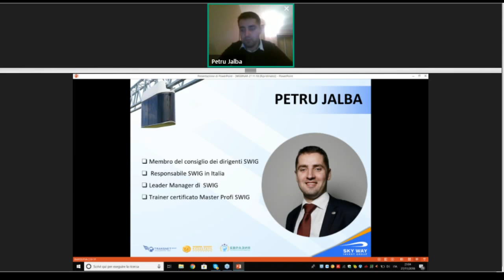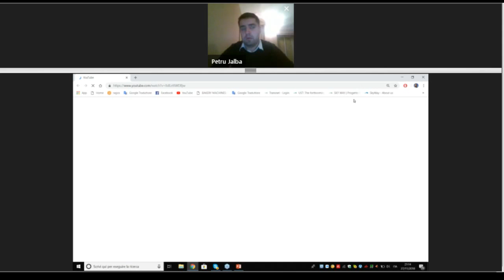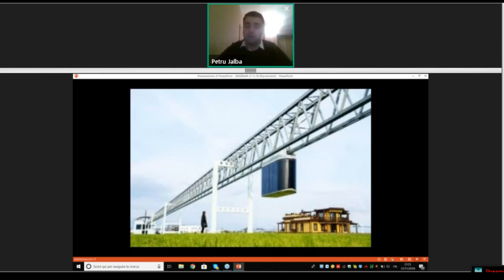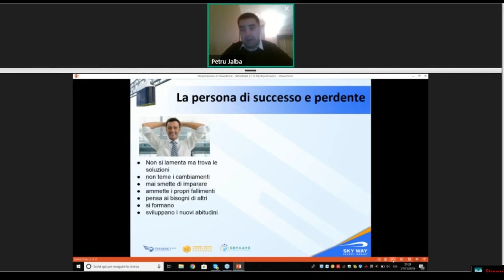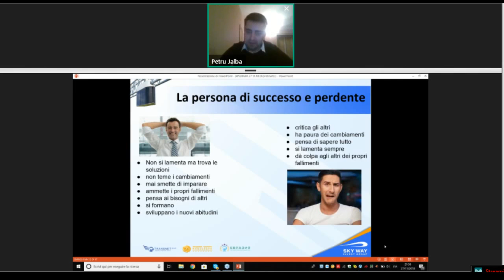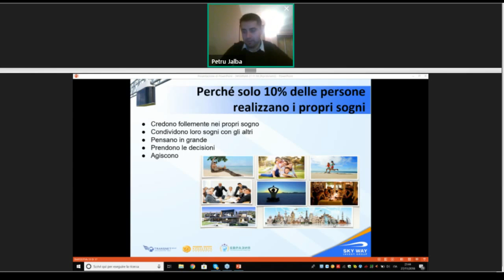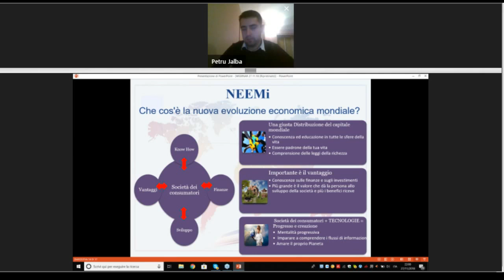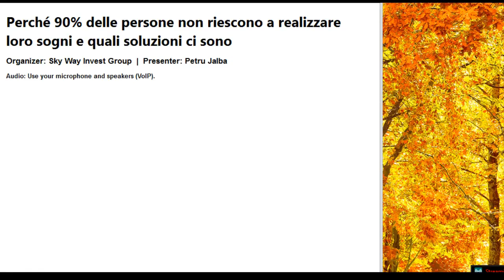Perché 90% delle persone non riescono a realizzare loro sogni e quali soluzioni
DIVENTA CO-PROPRIETARIO DELLA SOCIETÀ
CON LA POSSIBILITÀ DI RAGGIUNGERE UN TERZO DEL MERCATO
MONDIALE NEI SERVIZI DI TRASPORTO.